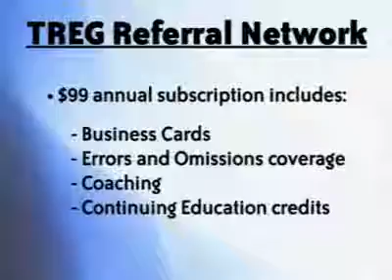TREG Referral Network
This video explains the ability for you as an active or inactive agent to make additional income from referring leads through our network. In addition, your training and insurance are all paid for.